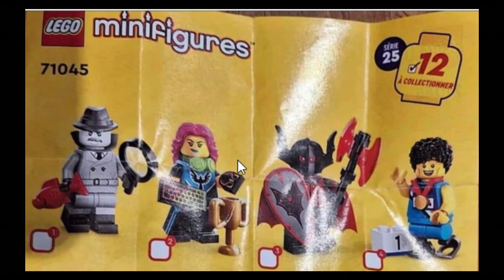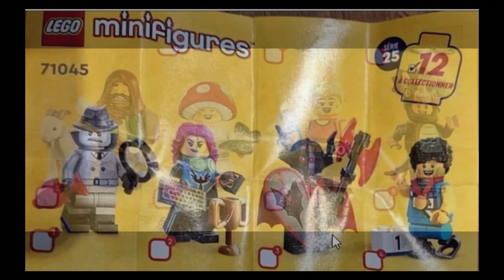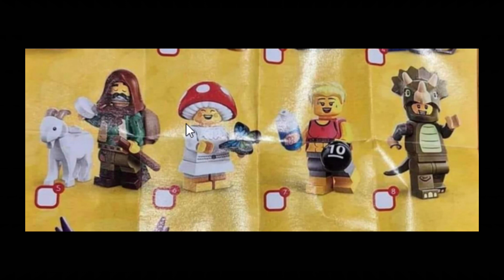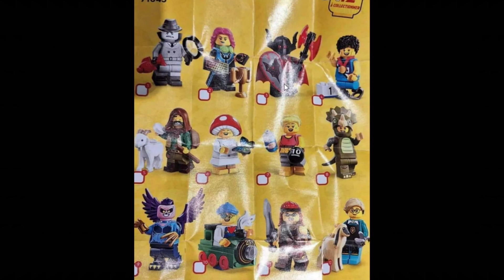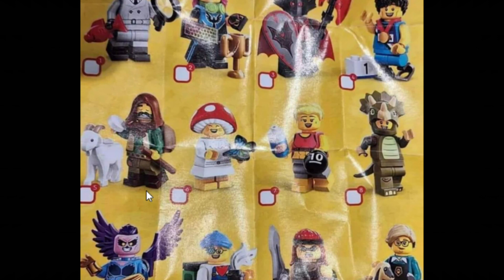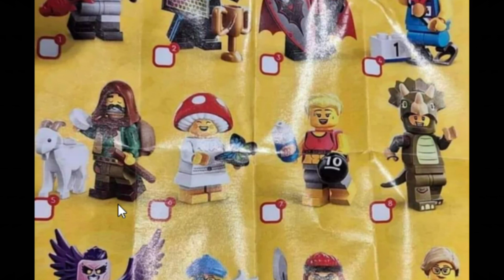LEGO Minifiguren Serie 25 (vielleicht) die ersten neuen Bilder 🐐 / Coole Lego Castle Figuren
Aktuelle Information 🐐Wahn
LEGO Minifiguren Serie 25
Hammer Minifiguren mit dabei!
Ich würde mich freuen, wenn das die neue Serie ist!